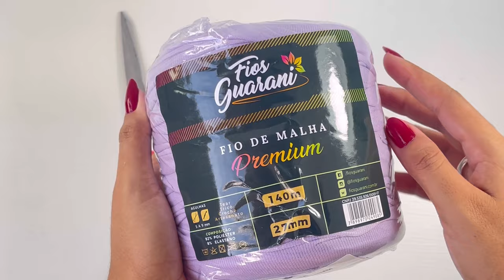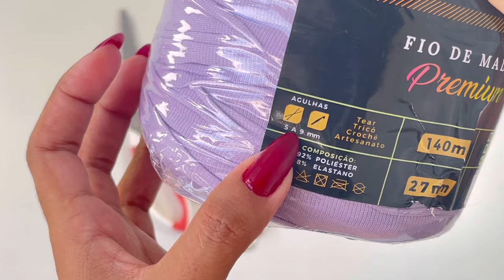Bolsa/carteira de crochê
Oieee gente, como vocês estão? No vídeo de hoje eu ensino como fazer essa bolsa de crochê, ela é muito fácil, econômica e rápida de fazer, espero muito que vocês gostem desse tutorial, aproveita pra curtir e se inscrever no canal, que me ajuda bastante 🥰💖

Os materiais pra essa aula são:

- 140 metros de Fio de malha premium lilas fios guarani